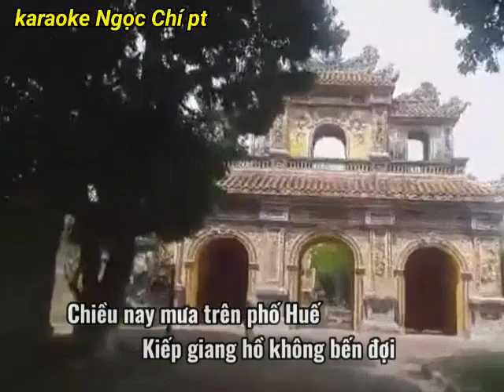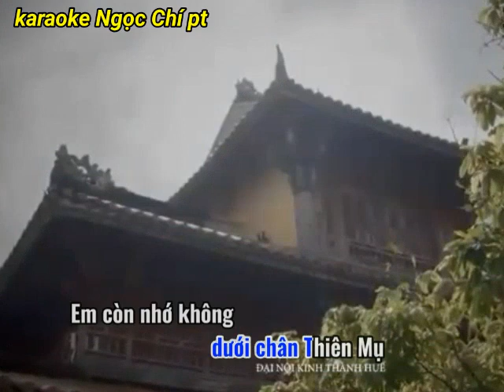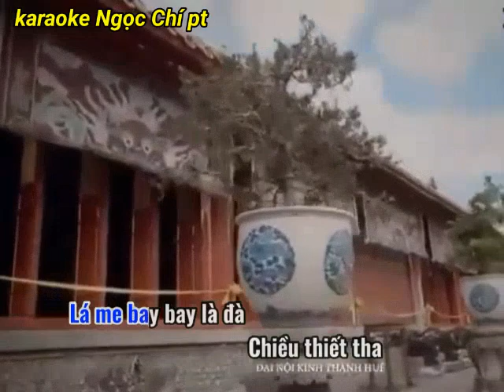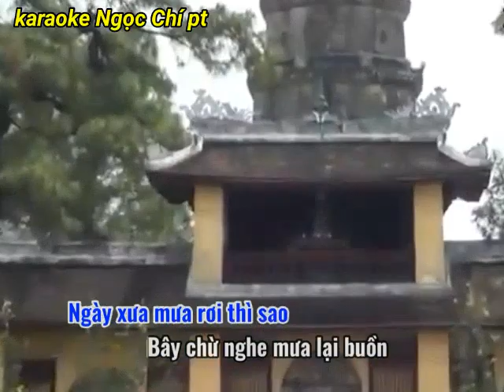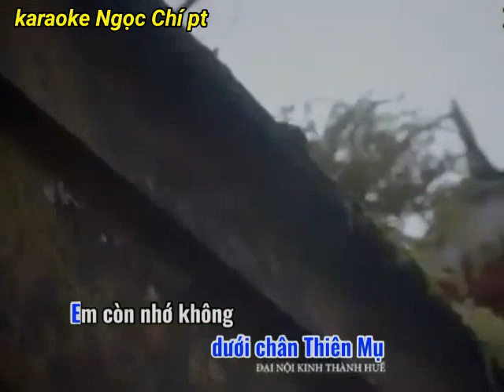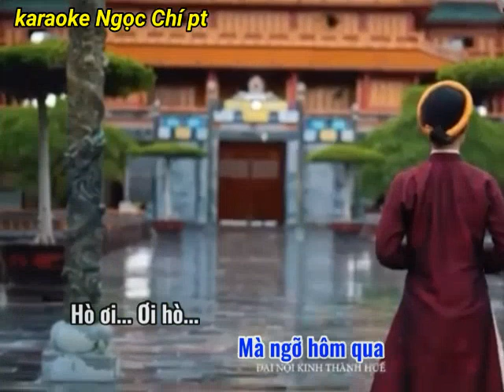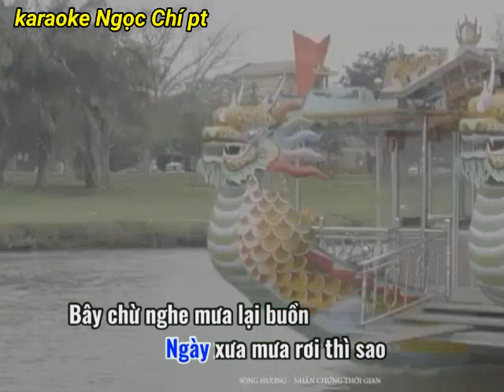karaoke. Mưa trên phố Huế, Video Ngọc Chí pt